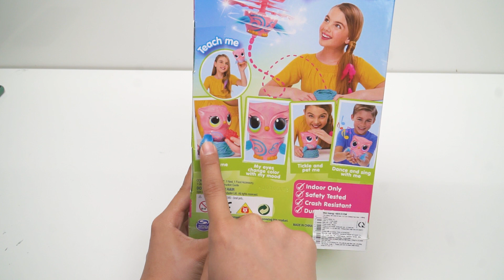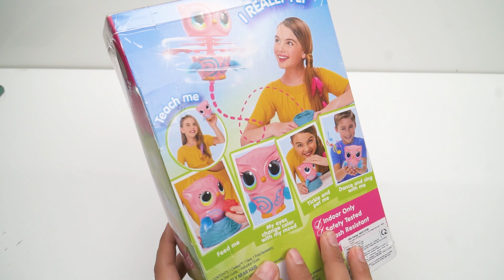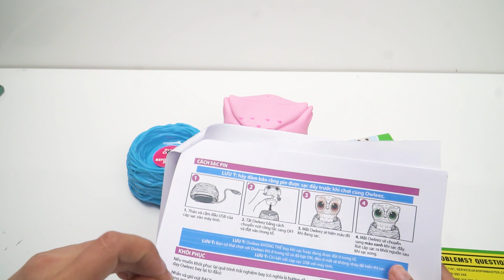Lần đầu tập bay cho em cú mèo OWLEEZ ngoài trời | VƯƠNG QUỐC ĐỒ CHƠI 06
Em cú mèo OWLEEZ là sản phẩm mới nhất của dòng sản phẩm đồ chơi thú cưng tương tác của hãng SpinMaster. Chúng ta có rất nhiều cách tương tác để dạy đỗ Owleez như: vuốt ve yêu thương, cho Owleez ăn dâu rừng, đùa giỡn cách cù lét, dạy cho Owleez học nhảy và hát hò cùng bạn hay chăm lo khi cú con không được khỏe. Đặc biệt chúng ta sẽ cần dạy dỗ cú con Owleez học cách bay nhé bằng cách tương tác với Owleez càng nhiều, Owleez sẽ bay càng giỏi.

Nếu quan tâm đến cú con OWLEEZ thì các bạn có thể tham khảo tại đây nhé.